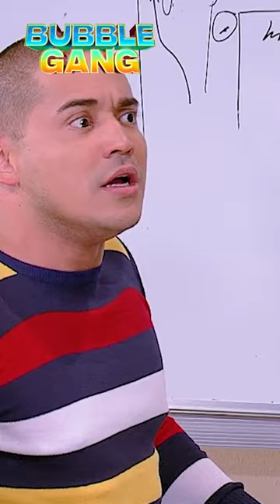‘Yung baluktot o ‘yung straight? Bubble Gang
Anong trip n’yo, European knife or Asian knife?